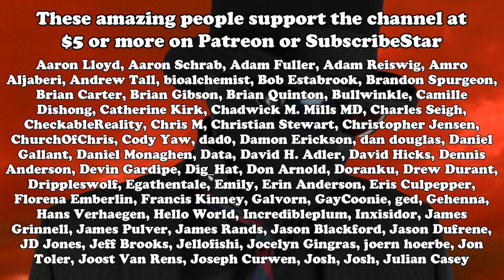Why do atheists say stuff about stuff if nothing matters?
Well, it’s really silly, but I’ve seen sillier, I guess. Does that qualify it as a successful Q for A’s?